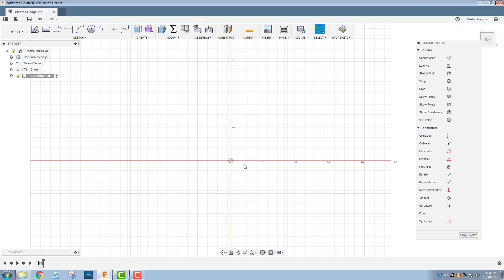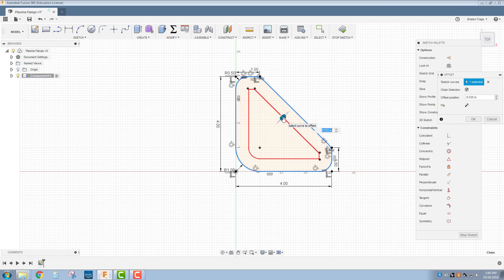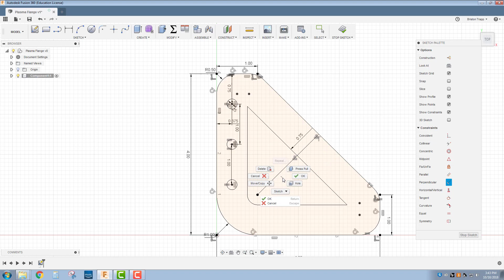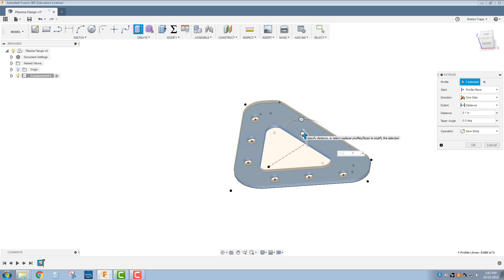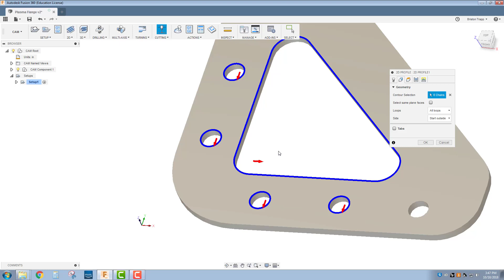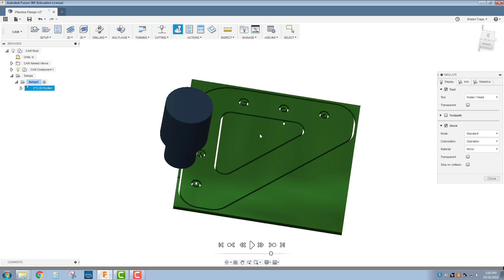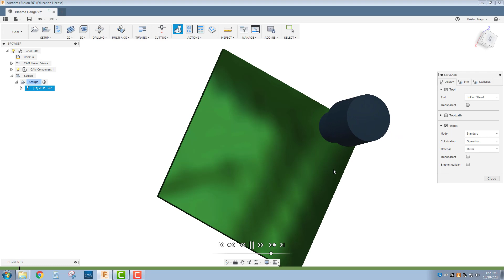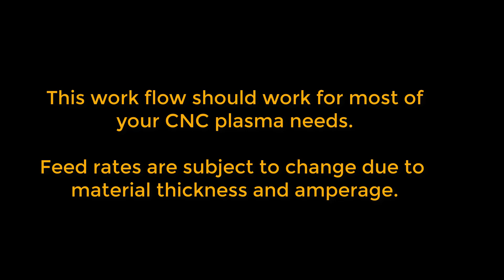Basic Fusion 360 Model & CAM for the CNC Plasma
This is the basic workflow for creating a 2D part and programming it in Fusion 360 for a CNC plasma cutter.

Link to download the Techno Plasma post processor we use.